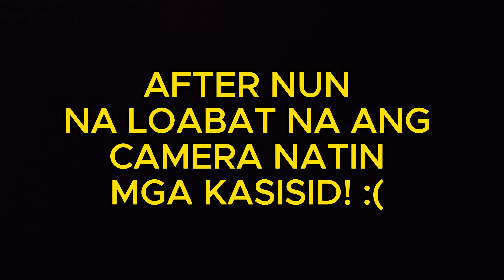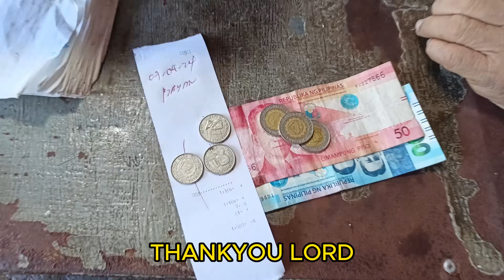EPS:131| ANG PAG-BABALIK NAMIN SA KUTAD! JOCKPOT AGAD| NIGHT SPEARFISHING 🇵🇭| KAsisid Vlog